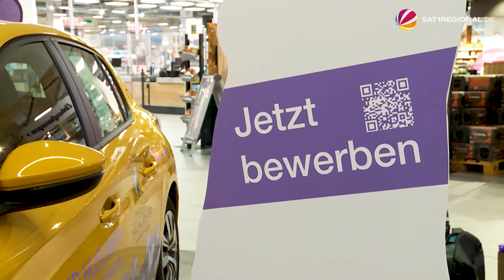Drei Wochen früher: Krokusse in Husum blühen schon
Auf dieses Spektakel warten die Husumer:innen das ganze Jahr: Der Schlosspark gleicht wieder einem Blütenmeer, denn die Krokusse blühen. Tausende von ihnen haben die trübe Natur eingefärbt. Dieses Schauspiel ist ein Anziehungspunkt für Touristinnen und Touristen in der Stadt in Schleswig-Holstein. Das eigentliche Highlight ist jedoch das Krokusblütenfest. Das findet aber erst am 19. und 20. März statt – die Stars des Fests sind also etwas zu früh dran.